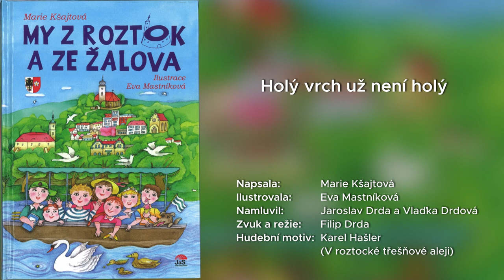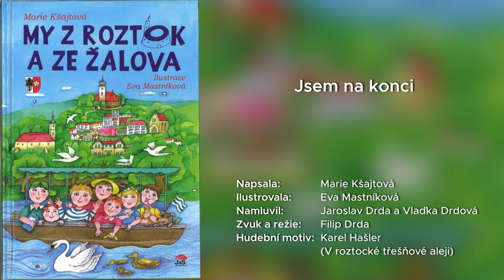My z Roztok a ze Žalova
Napsala: Marie Kšajtová
Ilustrovala: Eva Mastníková
Namluvil: Jaroslav Drda a Vlaďka Drdová
Zvuk a režie: Filip Drda
Hudební motiv: Karel Hašler (V roztocké třešňové aleji)

0:00 Kde jsme se vzali v Roztokách?
2:21 Náměstí s vodotryskem
3:42 Jak jsme se stěhovali
5:22 Rozkoukal jsem se po městě
8:42 O Zdence Braunerové
10:42 Slečna jde
12:18 Když jsem šel Přemyslovskou ulicí
15:37 Proč se stal Bořivoj křesťanem?
17:41 Další Přemyslovec
21:23 Tiché údolí
23:53 Tiché, ale pěkně živé
25:33 Verunčino tajemství
27:18 Ptáci všude kolem
29:05 Proč mluvím o ptácích?
30:33 Moře v Roztokách
32:48 Byli tady mamuti!
35:25 Chci objevit mamutí kostru
36:50 Výprava do Žalova a na Levý Hradec
38:44 Jsem v Žalově
40:50 Na Levém Hradci
44:32 Tondo, domů!
46:50 Výlet na Řivnáč
50:13 Slavnost a přání lípě
52:19 Babička Ludmila
54:10 Holý vrch už není holý
56:11 Roztocký zámek
58:52 Výstavy v našem muzeu
1:01:29 Roztocký masopust
1:04:52 Slavnostem a radostem není konec
1:07:11 Světem šly i smutné časy
1:09:23 Vlak plný bolesti a utrpení
1:12:16 Jdeme do staré třešňovky
1:14:50 Velká povodeň
1:18:07 Jsem na konci